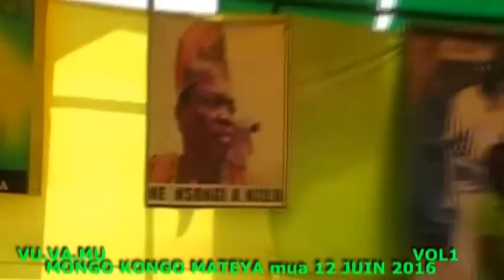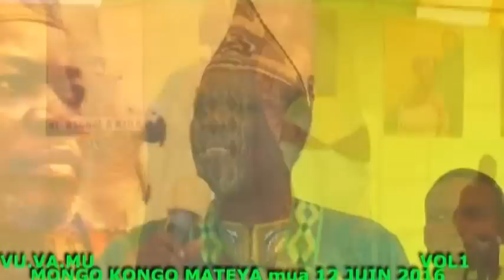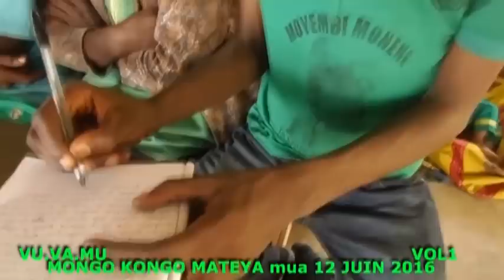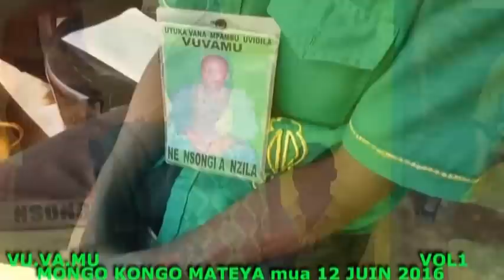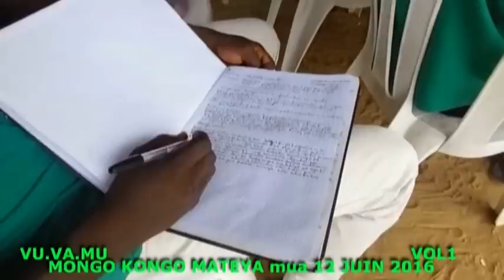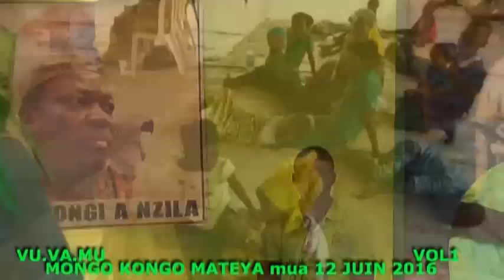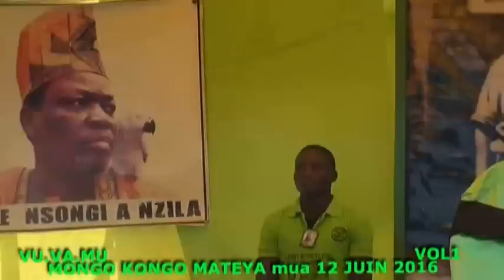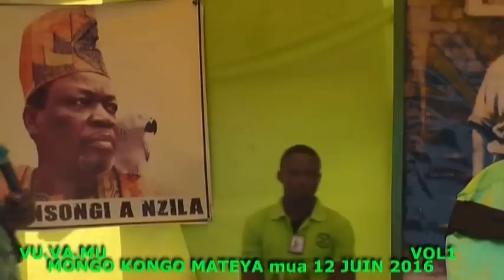VUVAMU: MATEYA YA MFUMU NKUSU PONA KOBIKISA MOTO MOYINDO LE 12 JUIN 2016 VOL 1